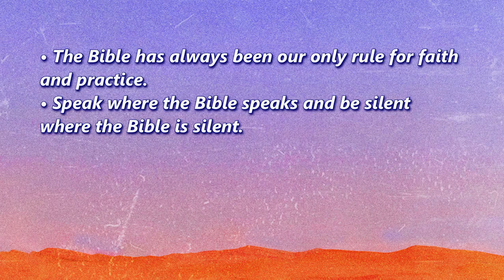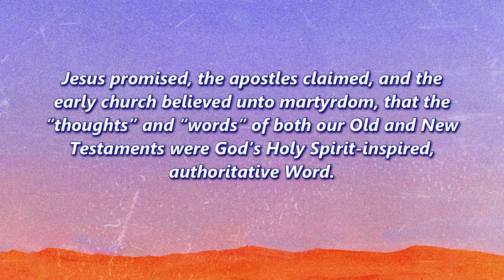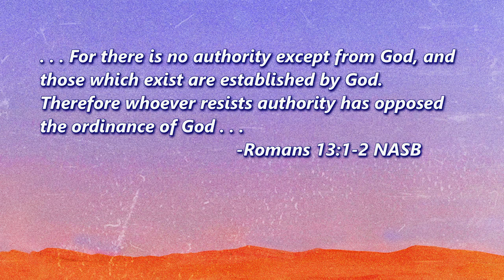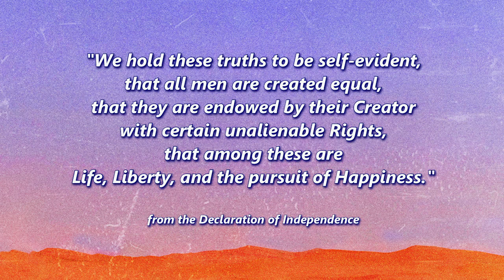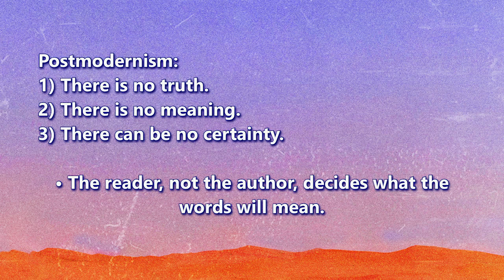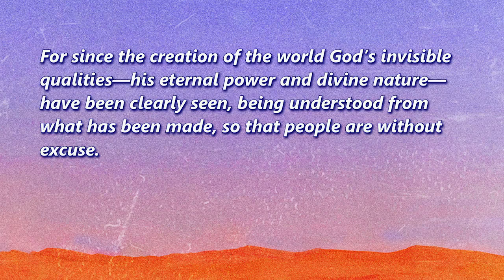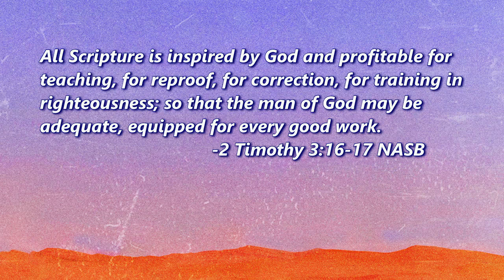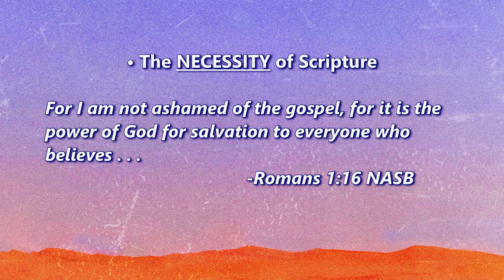Redigging the Old Wells: Sermon 2 | The Deep Well of God's Word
The Deep Well of God's Word